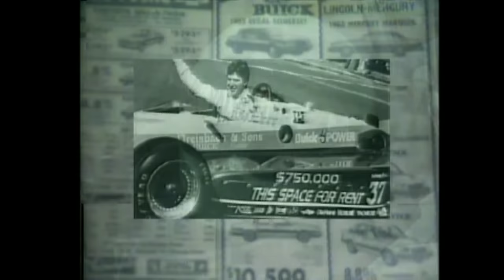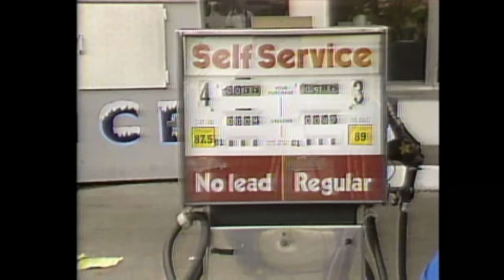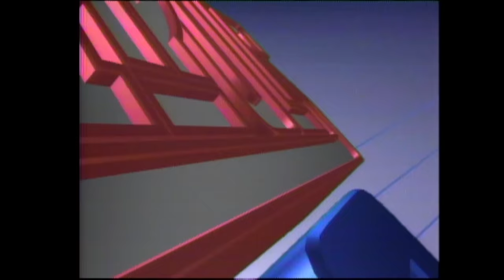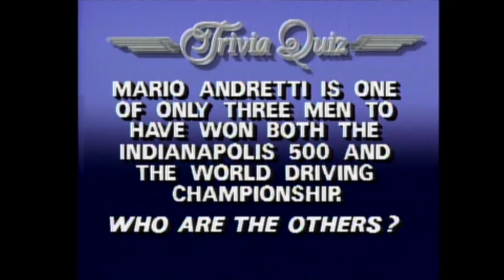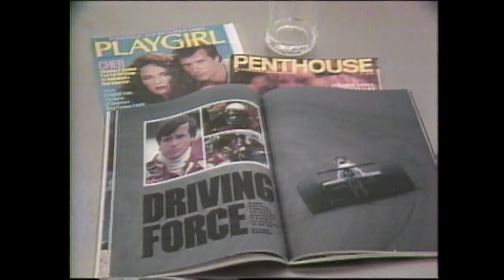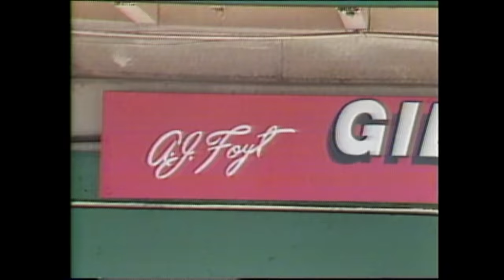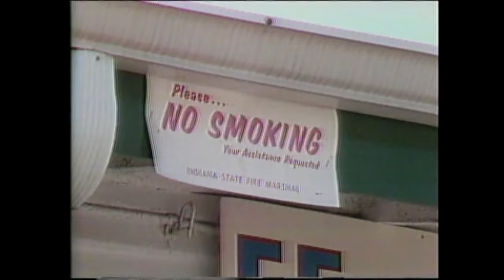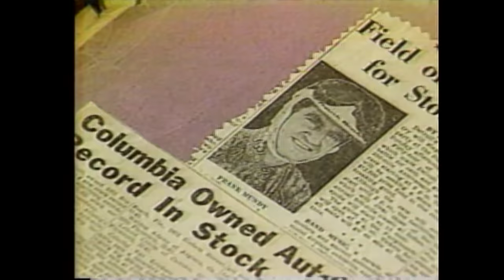1985 Indianapolis 500 | Official Full-Race Broadcast | The 'Spin and Win'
The 1985 Indianapolis 500 took place on Sunday, May 26, 1985 at the Indianapolis Motor Speedway. The 69th Running of the Indianapolis 500 was host to one of the most famous wins in Indy 500 history. Spin and Win: 1:16:48  |  Race Finish: 2:12:40

As Danny Sullivan went to pass racing-legend Mario Andretti for the lead on lap 120, Sullivan's car went below the white line and subsequently spun coming out of the turn. Sullivan managed to save the car with no damage and go on to pass Andretti for the lead and ultimately win the race.

The 1985 Indianapolis 500 became known as the "Spin and Win"  and is considered as one of the Indianapolis 500's most famous racing moments.